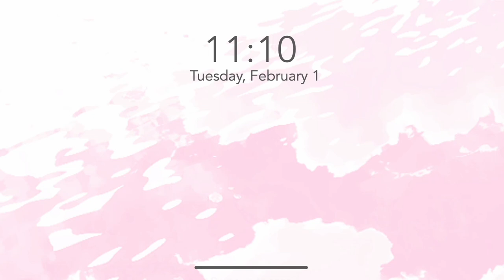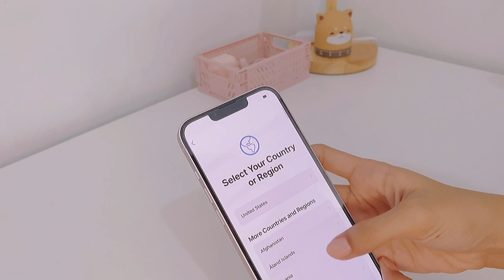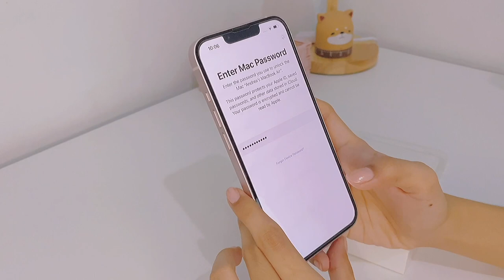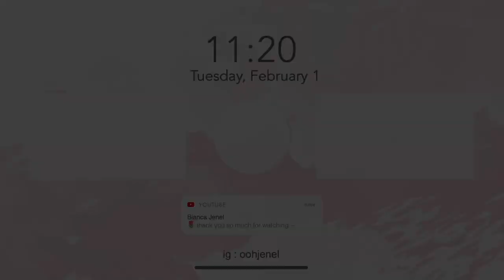aesthetic pink iPhone 13 unboxing + set up 🌸 (asmr + tempered glass & clear case!) 💖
˗ˏˋ watch in HD & adjust volume if needed ˎˊ˗

↳ timestamps
0:00 - intro
0:07 - unboxing
3:13 - tempered glass
4:28 - set up
7:47 - clear case
8:20 - endscreen

↳ you might enjoy extra discounts on your order!